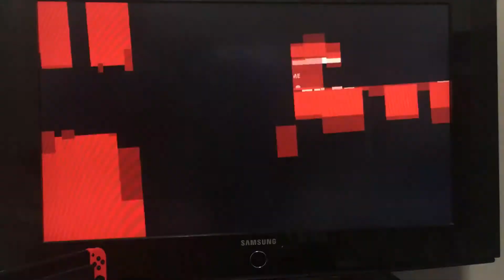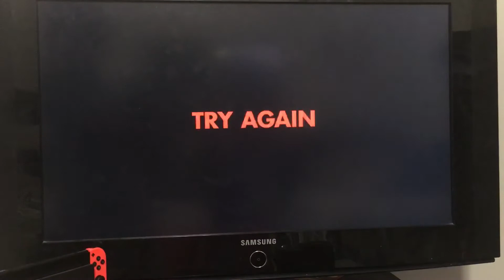Sonic Forces gameplay 7